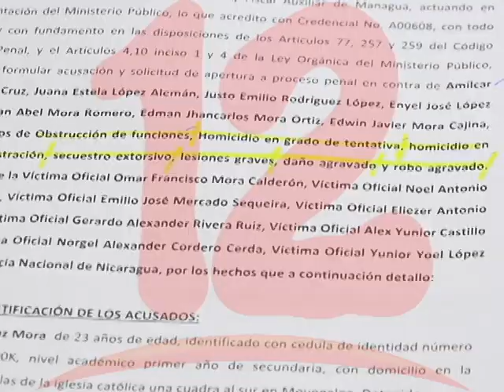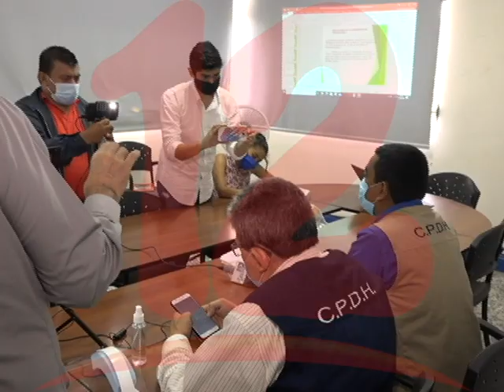Presa política tiene problemas de tos y fiebre no ha sido atendida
Everth Acevedo abogado de la presa política Juana López denuncio que la detenida tiene problemas de salud, entre ellas fiebre y tos, aún no ha sido atendida.